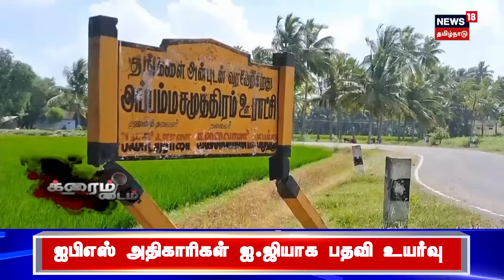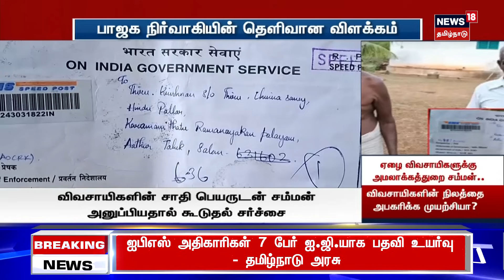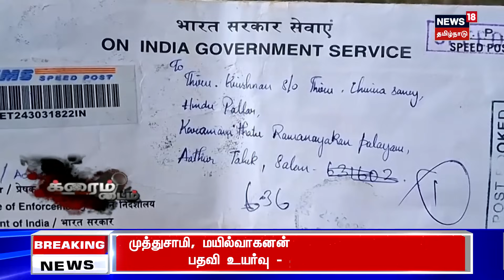Crime Time | ஏழை விவசாயிகளுக்கு அமலாக்கத்துறை சம்மன்.. விவசாயிகளின் நிலத்தை அபகரிக்க முயற்சியா?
சாப்பாட்டிற்கே வழியில்லாத விவசாயிக்கு, அதிக சொத்து சேர்த்து இருப்பதாக அமலாக்கத்துறை சம்மன் அனுப்பி உள்ளது. நிலத்தை அபகரிக்கும் நோக்கில் பாஜக பிரமுகரின் தூண்டுதலால் சம்மன் அனுப்பப்பட்டதா? நடந்தது என்ன?